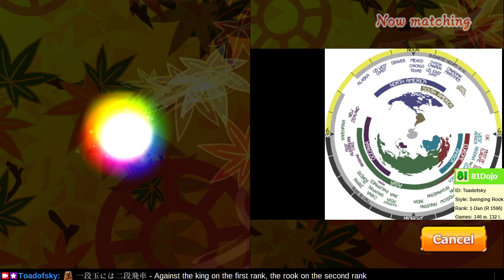[285] Road to 1-Dan on Shogi Wars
Today I play unfamiliar openings, with predictable results.